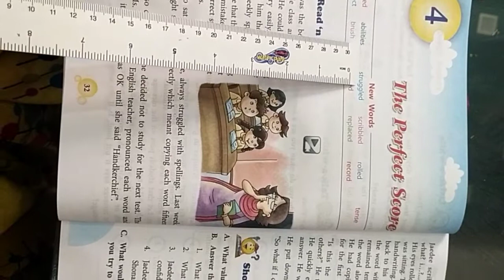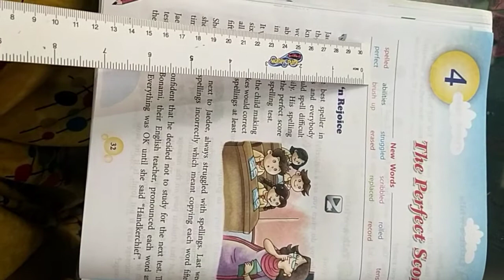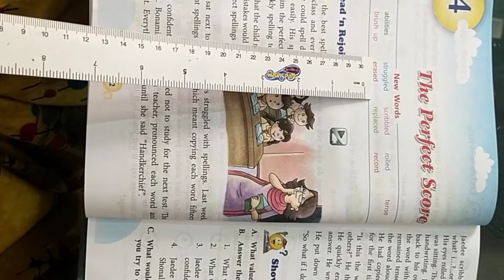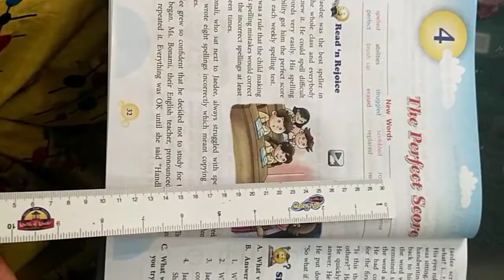the perfect score class 3